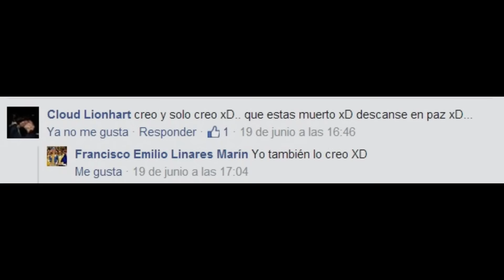Fran no fukushu 凸(｀⌒´メ)凸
Me,hitting my ''friend'' because he loves make me angry (^_^) All the hits are real (･ω･)